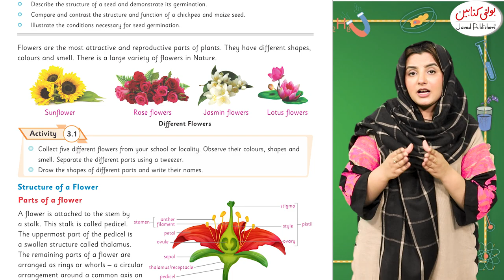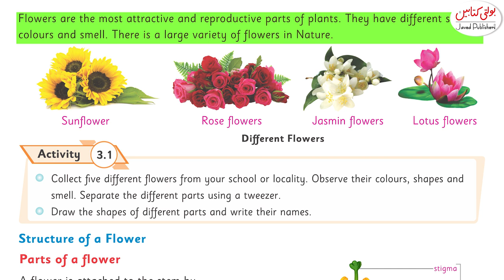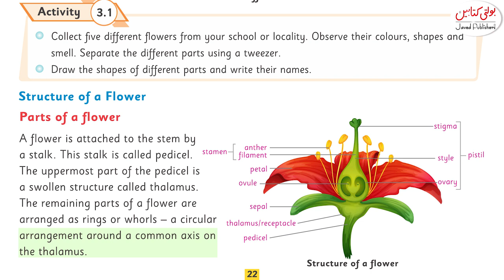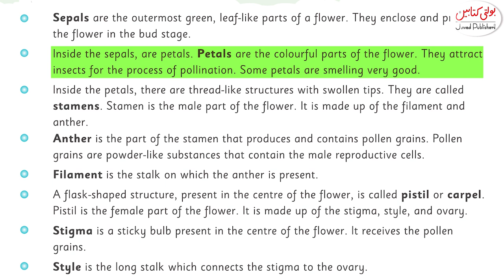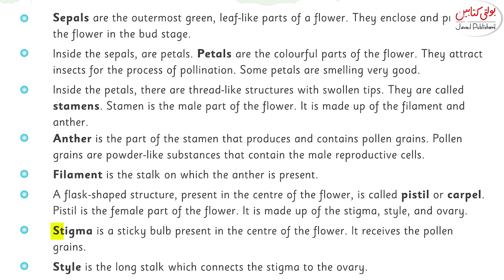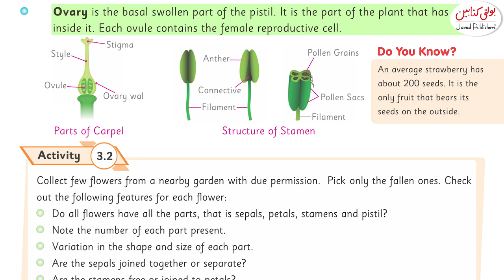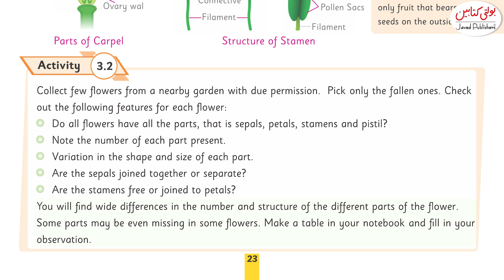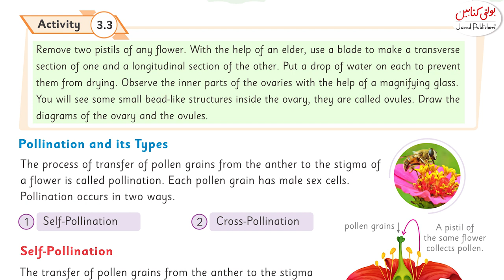Kids Science Grade 5 chapter 3.1